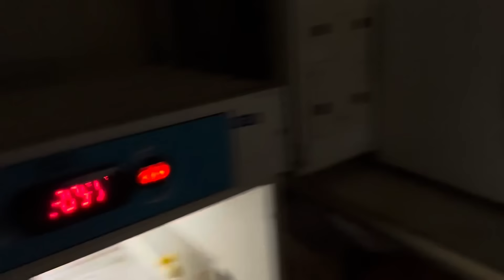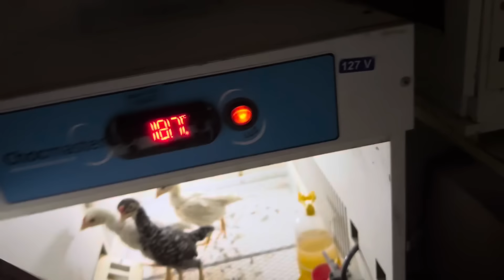Formando casal de Galinha | Ninho cisne Branco | Vermifugando Turaco | Aves Recriar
Bora tratar nosso Truaco
Com a VetDNA nos conseguimos ter diagnosticos precisos, 👇🏻

Sigam os Parceiros Oficiais do Canal no Instagram 👇🏻👇🏻